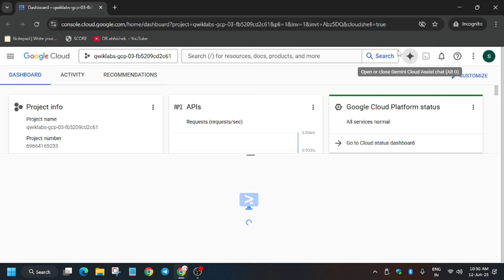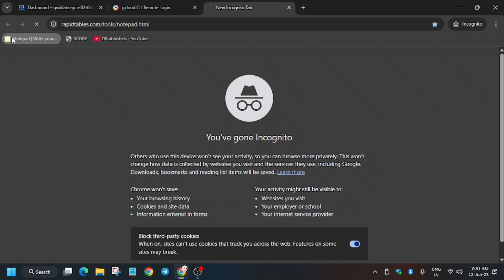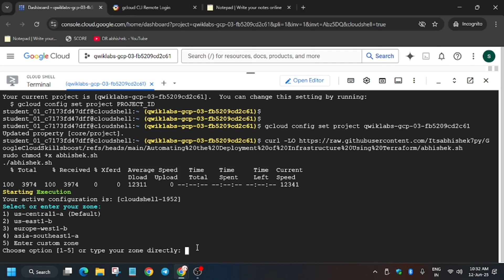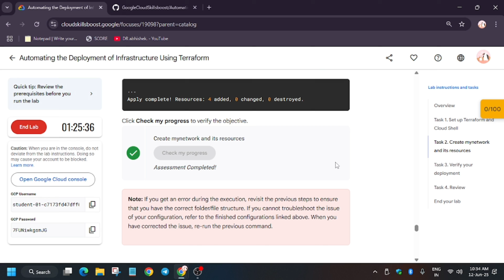[JUNE] Automating the Deployment of Infrastructure Using Terraform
Automating the Deployment of Infrastructure Using Terraform

🔗 Join the Journey:
📚 Learning Resources

🧠  Lab URL -
📛 Skill badge

🔍 Common Queries
qwiklabs
arcade facilitator